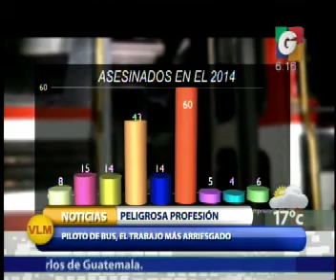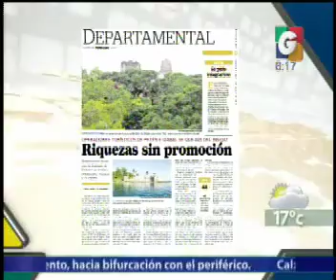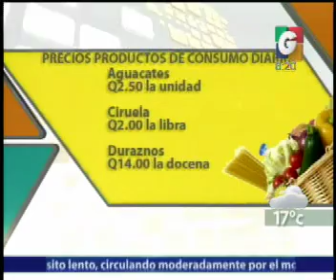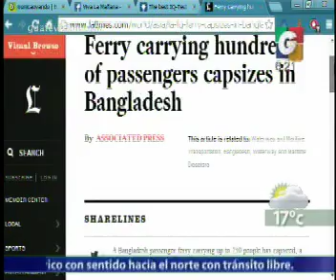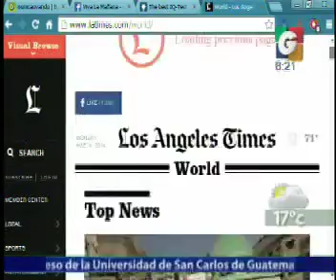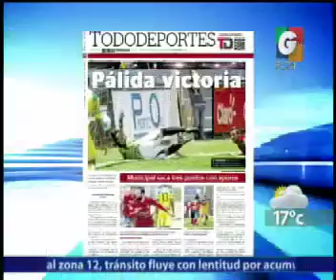Nacionales - Departamentales - En Tiempo Real - Internacionales - Deporte Nacional